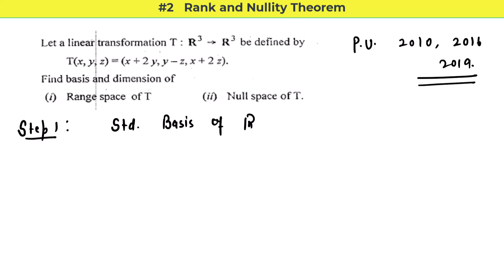#2 Rank and Nullity Theorem PYQ Examples